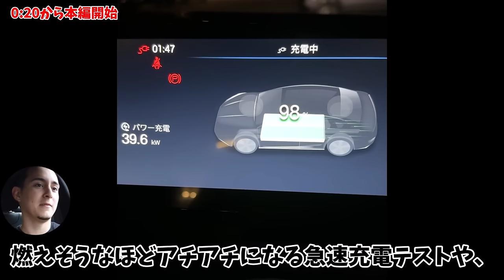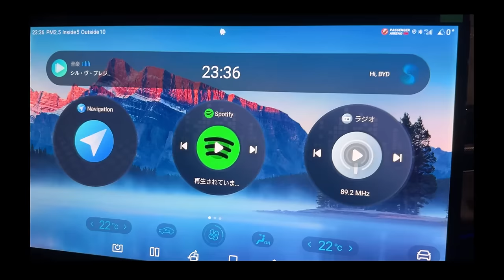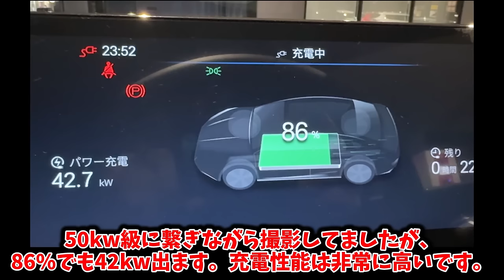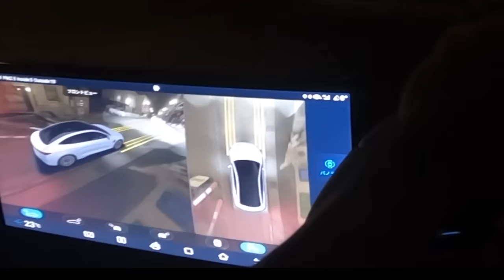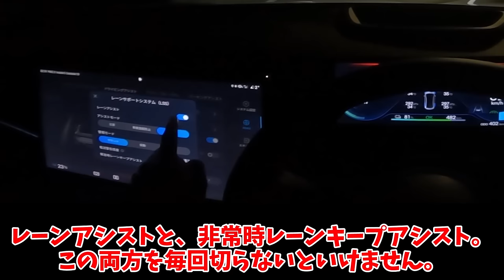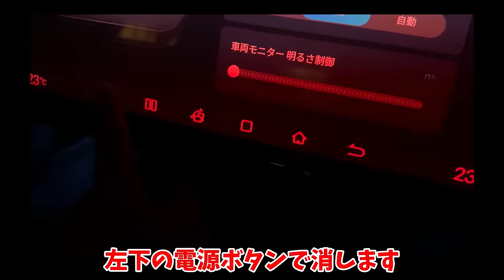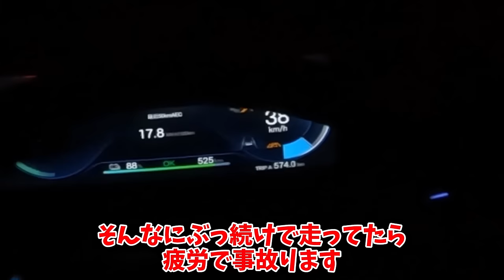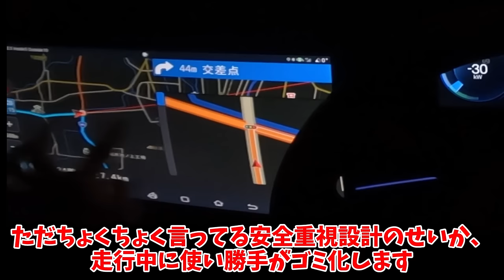【BYDシール】EVシフトの誤算。炎上事故に繋がる１つの欠点とドイツ車を凌駕するシャシー性能【BYDシール(RWD)インプレッション】精密レポート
BYD シールのRWDグレードに乗って行きます。
諸々の問題はどこで起きているんだと思うレベルの完成度を誇るマシンでしたが、とある１つのポイントがとんでもないリスクとなっています。
EVシフトの風向きが変わるのを感じられる一台です。

0:00 オープニング
0:19 外装紹介
1:02 内装紹介
7:07 実走行インプレッション・静粛性
8:36 ワインディングでハンドリングテスト
12:38 取り回しやカメラシステムについて
14:46 乗り心地について
16:06 パワートレイン・加速の速さについて
17:56 先進安全機能の動作について
20:20 問題の充電セッション
23:05 急制動テストとシールの最大の弱点
25:28 航続距離や充電性能・電費について
29:51 最後に言い逃したことを述べる